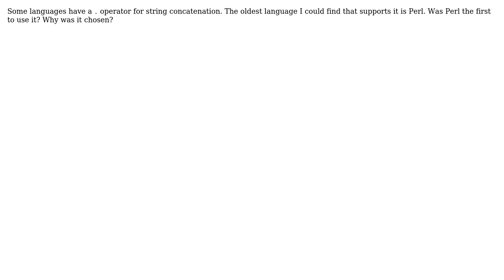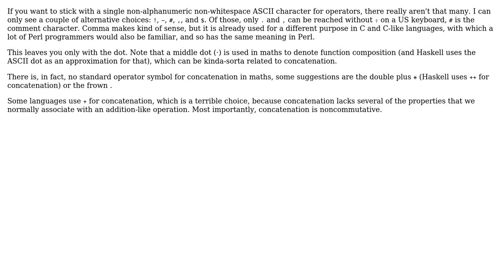Software Engineering: What is the etymology of the "dot" operator for string concatenation?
With thanks & praise to God, and with thanks to the many people who have made this project possible! | Content (except music & images) licensed under CC BY-SA | Music | Images & others | With thanks to user Tyler Holien user Jorg W Mittag and the Stack Exchange Network Trademarks are property of their respective owners. You are responsible for your own actions.